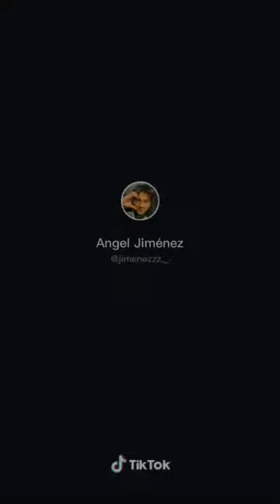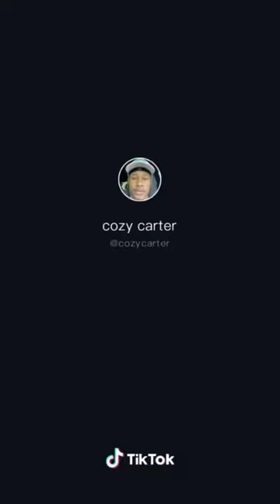Bad tik toks i have on my phone 🤦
Tik tok not on my phone but my friends are basic so here you go